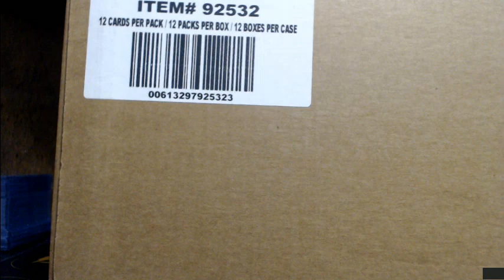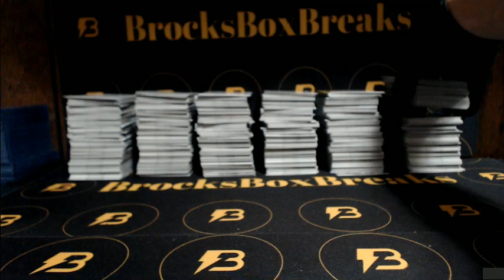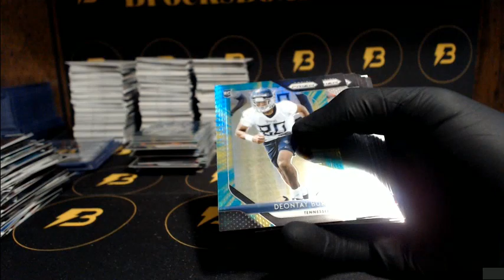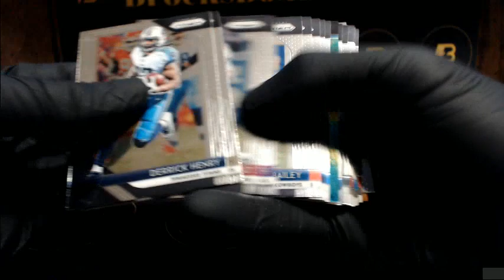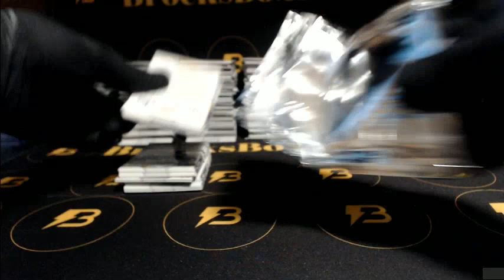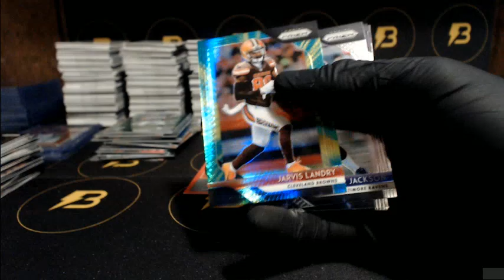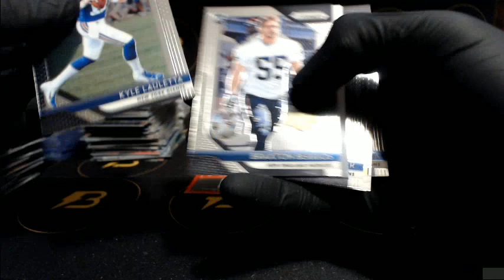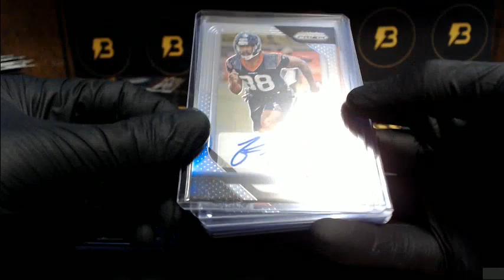2018 Prizm Football 12-Box Case Break #4 BARKLEY! DARNOLD!!